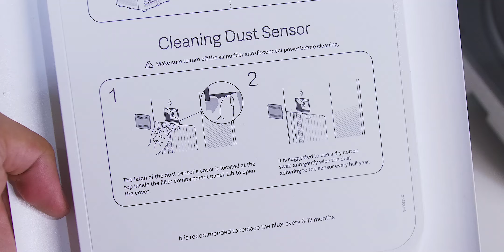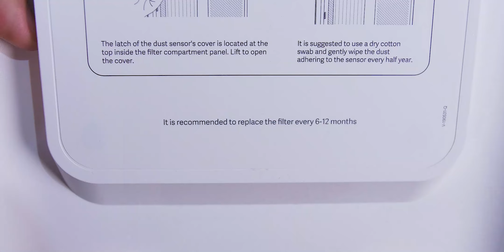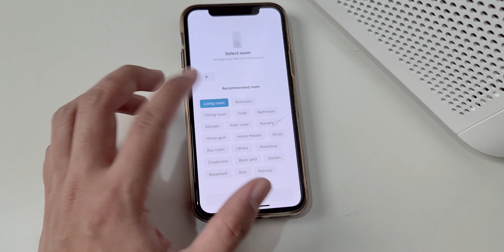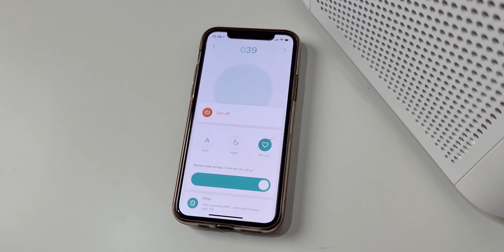Xiaomi Mi Air Purifier 2H Setelah 10 Hari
Salah satu produk Xiaomi yang sangat menarik untuk ditambahin di rumah. Bisa apa aja sih Xiaomi Mi Air Purfier 2H ini?